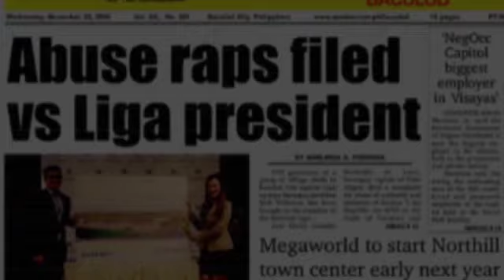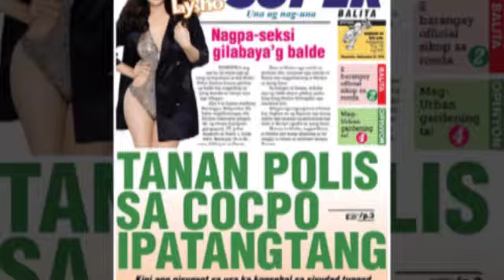SunStar Pilipinas November 23, 2016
Maayong adlaw mga higala. Ania ang mga balita sa SunStarPilipinas karong adlawa, Nobyembre 23, 2016.

Balita:
1. De Lime, Kerwin nag-atubang na sa Senate Committee hearing
2. Mga mosupak sa Jaywalking Ordinance sa Davao dakpon
3. Pablo Garcia: Pagbaligya sa mga luna sa Cebu SRP ilegal
4. Christmass tree sa Crown Regency gipasigahan na
5. Fake Soap worth P1 Million nakuha sa Cogon Market, CdeO

Showbiz:
1. Jodi Sta. Maria: 'We are ready for the global scene'
2. Jessy Mendiola positive taliwala sa negative comments